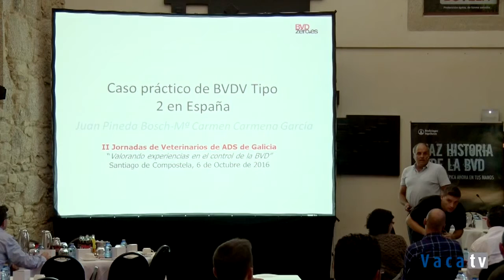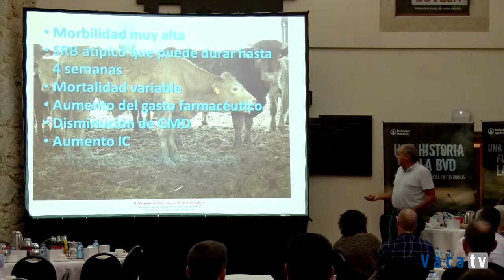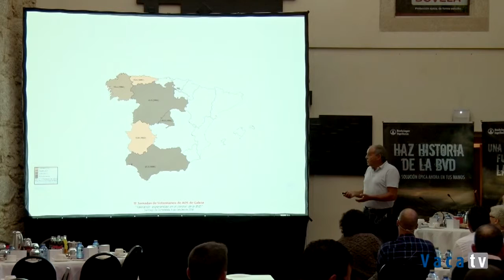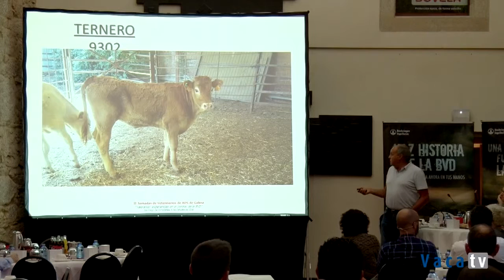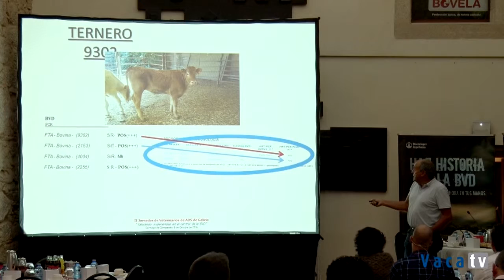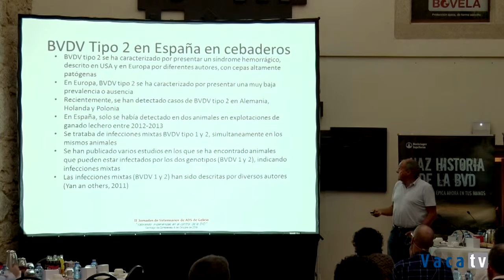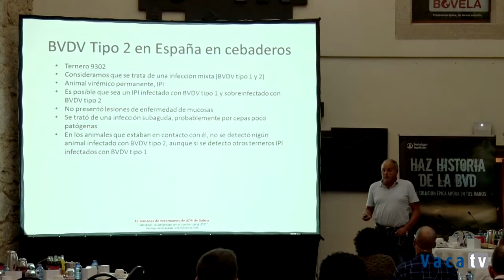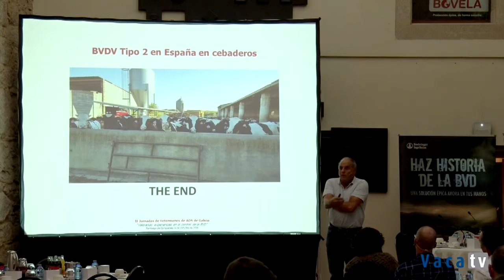Caso práctico de BVDV tipo 2 en España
En el marco de la 2 reunión con veterinarios de ADS de Galicia, Joan Pineda Bosch Especialista en Medicina y Sanidad de Vacuno y Vocal de Extensivo de ANEMBE. explica un caso práctico de BVD tipo 2 en España